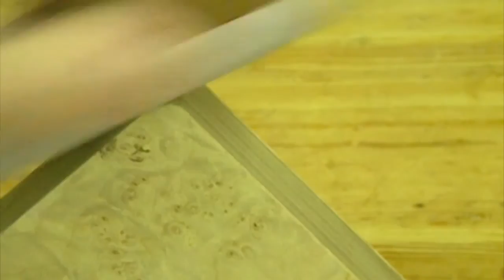Episode 6 - of 3 Minutes of My Day - Fly Box Corner Rounding By Hand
Welcome to episode 6.  At the inquiry of a follower of my videos, I discovered that I never published this video.  Hope you fine it useful.

I typically use this manual method or rounding corners as using a router for this would increase the likelihood of burning and tear-out since the corners are mostly end grain.

NOTE:  I never made an episode 5 which would have been how I glued the tops and bottoms of the box to the frame, sand the edges on the vertical belt sander, round-over the edges on the router table, and finally sand all surfaces of the box.